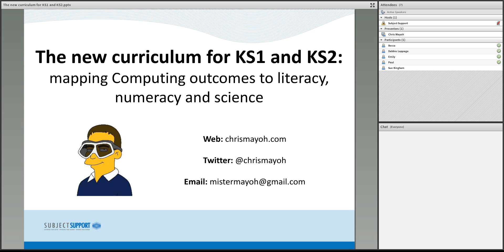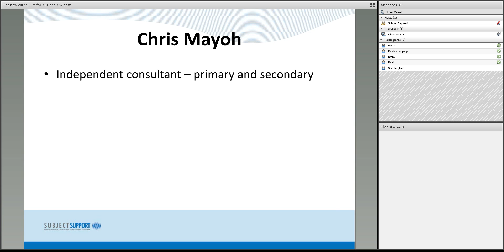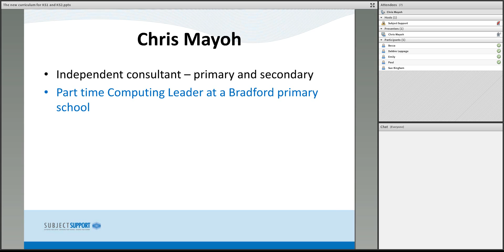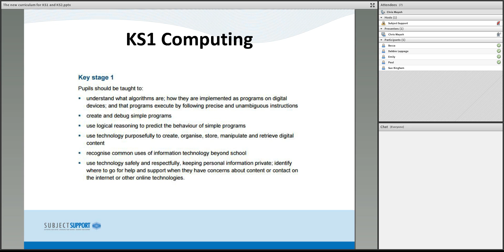The new Curriculum for KS1 and KS2 Sample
1. Understanding the new Computing curriculum

2. Embedding the Computing curriculum in literacy lessons

3. Embedding the Computing curriculum in numeracy lessons

4. Embedding the Computing curriculum in science lessons

5. What’s left? Computing as a discrete subject

6. Question and answer session: what do you still want to know?

You can view details about purchasing a recording of the session by visiting this on our website.
You can also place an order for the recording by following this